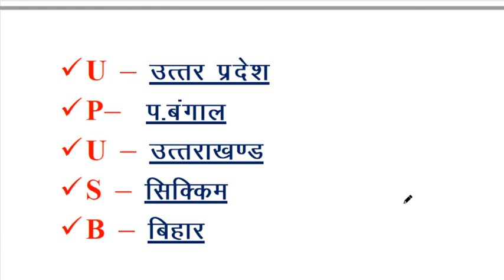नेपाल से लगे भारतीय राज्य NEPAL SE LAGE BHARAT KE RAJYA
NEPAL SE LAGE BHARTIYA RAJYA
OTHER VIDEO WITH TRICK LINKS -